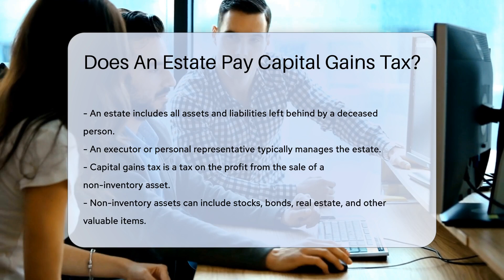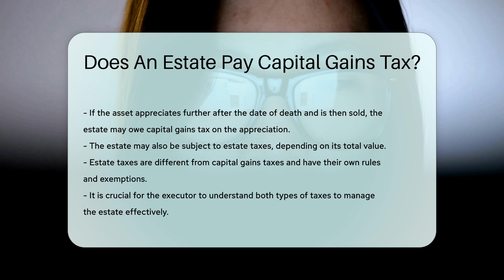Does An Estate Pay Capital Gains Tax? - CountyOffice.org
Does An Estate Pay Capital Gains Tax? In this insightful video, we delve into the complex realm of estate taxes and capital gains tax after someone passes away. Understanding how these taxes work is crucial for managing an estate effectively. Capital gains tax is a levy on the profit gained from selling non-inventory assets like stocks, real estate, and more. Learn how the "step-up" in basis can impact the tax liability of the estate and when capital gains tax may apply post-death. Discover the differences between estate taxes and capital gains taxes, each with its own rules and exemptions. Executors must grasp both tax types to navigate the estate's financial landscape successfully.